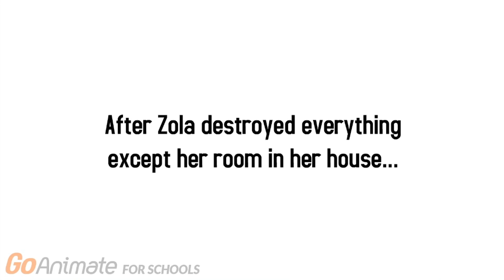Zola Destroys The House / Punishment Day / Grounded BIG TIME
WARNING: EXPLICIT LANGUAGE / EXPLICIT LYRICS OF KANYE WEST'S RUNAWAY MUSIC IN ZOLA'S 1ST PUNISHMENT + THE ULTIMATE AND MOST EXTREME LOUDEST SOUND IN THE 2ND PUNISHMENT!!!

First ever Zola Gets Grounded video. More are on the way real soon!

Partially inspired by @samster5677

Enjoy the video as always...